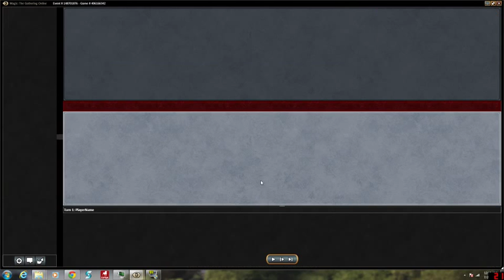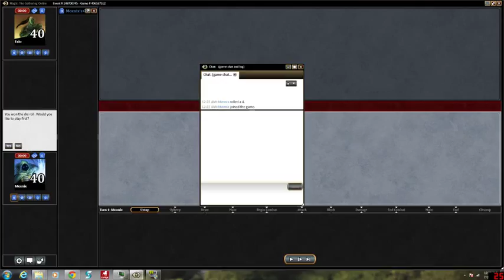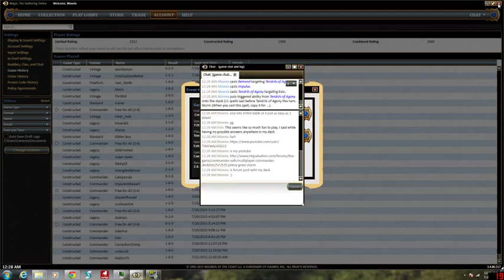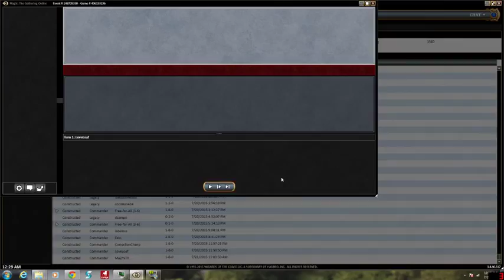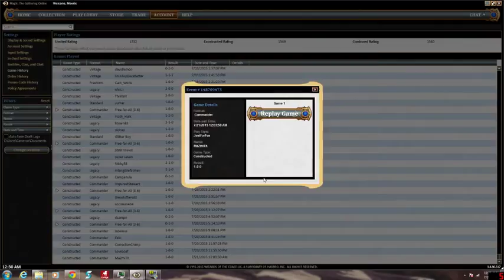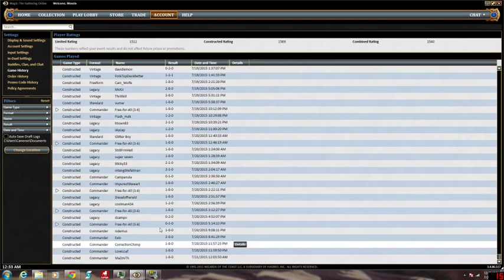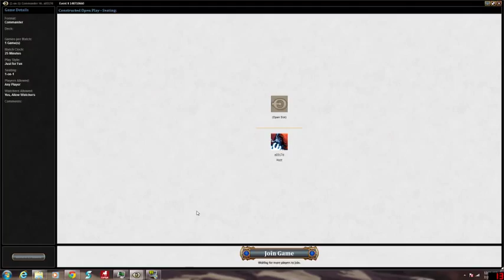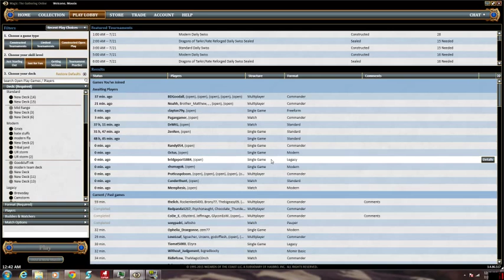7 jeleva 1v1 games played 7 20 2015 last one is live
All the games 1:1 commander games i played today one game is live at the end